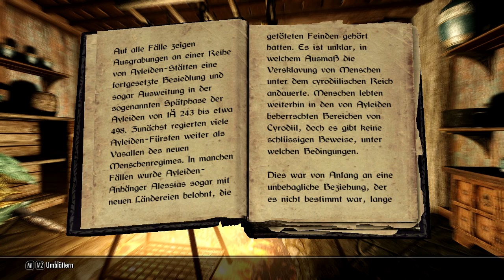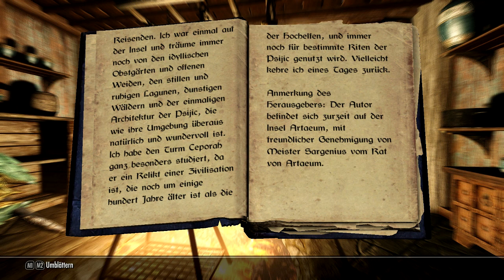SKYRIM LEGENDARY EDITION [HD] #370 - Lesestunde über die Psijic ► Let's Play Skyrim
● The Elder Scrolls V Skyrim Legendary Edition #370 : Lesestunde über die Psijic

Verwendete Mods in diesem Let's Play